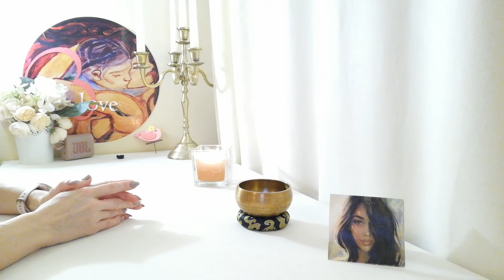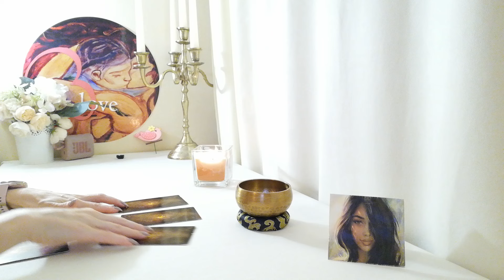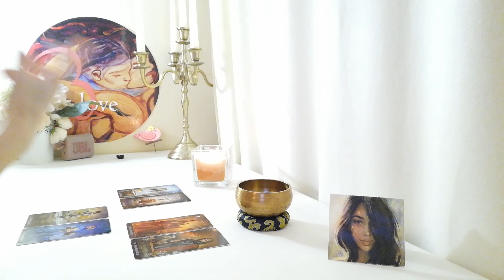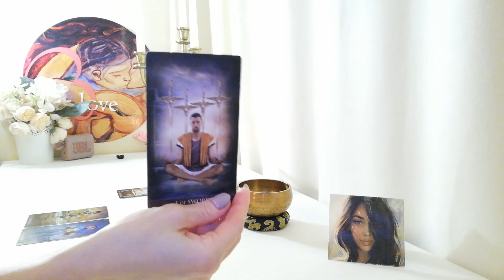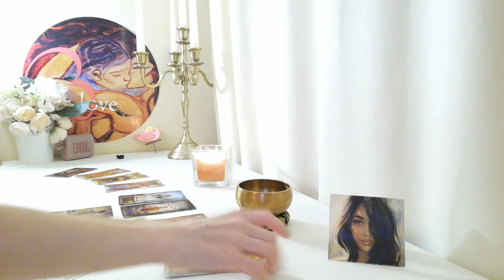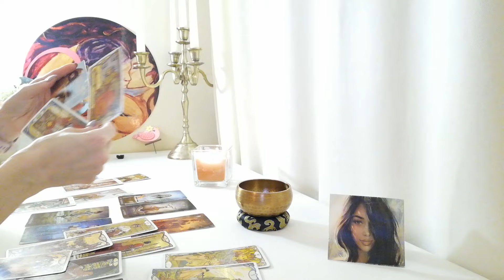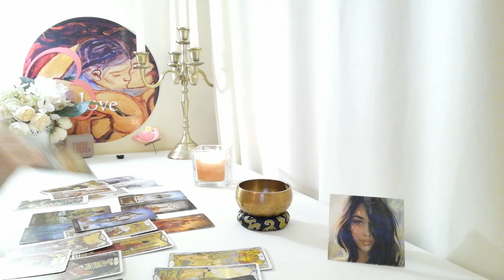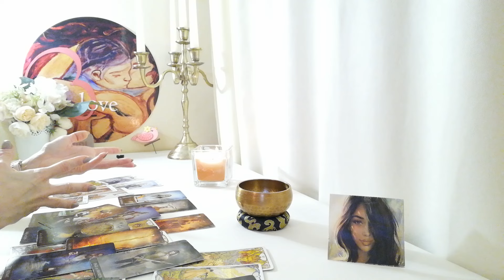"Lady Love"за Необвързани Дами 👸 21.10 - 03.11 Събития, Развитие, Изненади в Любовта ❤️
Информация за настоящето видео:
ВИДЕО - ПРЕМИЕРА 20:00h на 21 Октомври
ТЕМА: "Lady Love"за Необвързани Дами 👸 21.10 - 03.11 Събития, Развитие, Изненади в Любовта ❤️